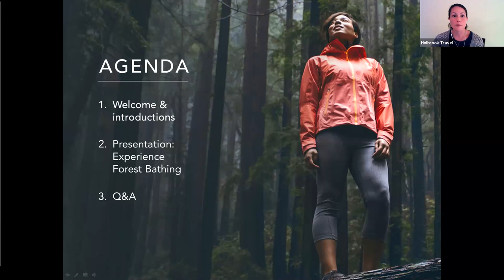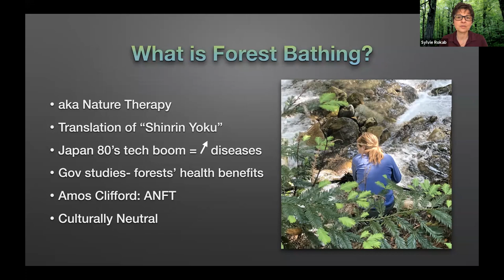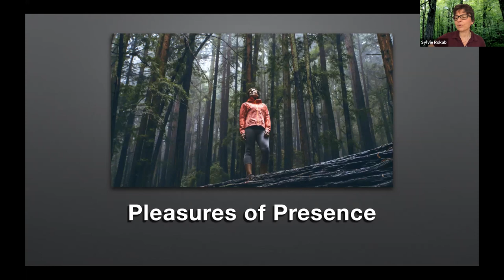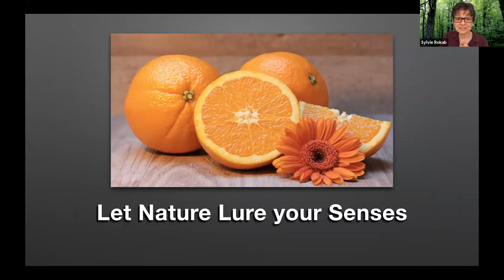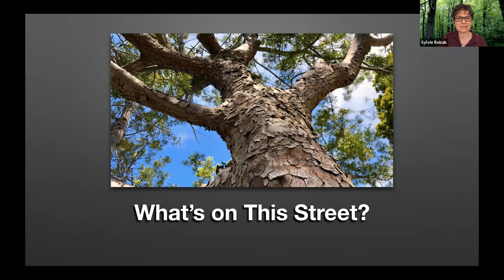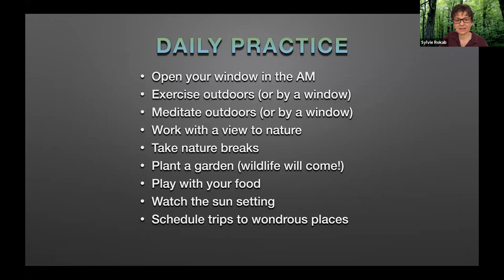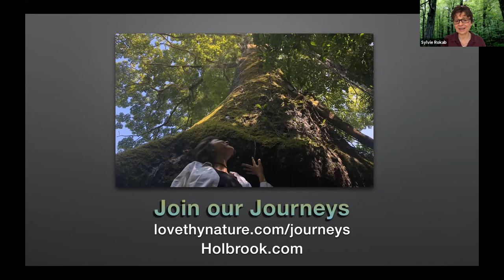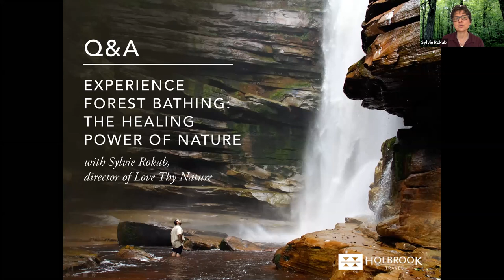Experience Forest Bathing: The Healing Power of Nature with Sylvie Rokab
Whether or not you’ve seen the film "Love Thy Nature," narrated by Liam Neeson, director Sylvie Rokab’s mission is to help you deepen your connection with nature, others, and self—in theaters, in person, virtually, or all of the above combined. This webinar will help you shift your experience of this pandemic—from isolation to connection—and awaken the healing power of the ancient practice of Forest Bathing (aka Nature Therapy) in your daily life. Sylvie will guide you to connect with place, beings, your own body, sensations, and relations.